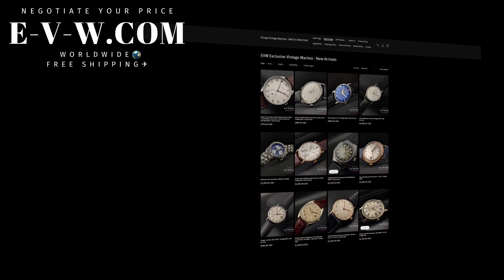IWC Schaffhausen Automatic Rare Cal 852 / Vintage 1953